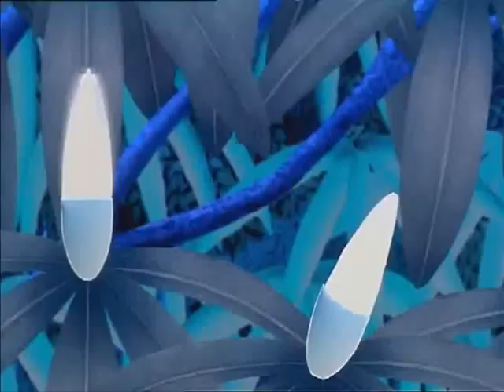Effervescing Elephant (Syd Barrett) slaughtered by Jörgchen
I uploaded it anyway. So i got something to remake and experience progress. Next year. Everytime i tried to repair something on this one it got worse. I can't hear it anymore now. It is not AT ALL like i imagined it. Sorry Syd!

An Effervescing Elephant
with tiny eyes and great big trunk
once whispered to the tiny ear
the ear of one inferior
that by next June he'd die
because the tiger would roam.
The little one said: "Oh my goodness I must stay at home!
and every time I hear a growl
I'll know the tiger's on the prowl
but I'll be really safe, you know
the elephant he told me so."
But everyone got nervy, oh yeah!
because the message was spread
to zebra, mongoose, and the dirty hippopotamus
who wallowed in the mud and chewed
his spicy hippo-plankton food
pretending to ignore the word
preferring to survey a herd
of stupid water bison, oh yeah!
And all the jungle took fright,
and ran around for all the day and the night
but all in vain, because, you see,
the tiger came and said:
I wouldn't hurt not one of you.
I' much prefer something to chew
 you're all to scant." you see:
He ate the Elephant